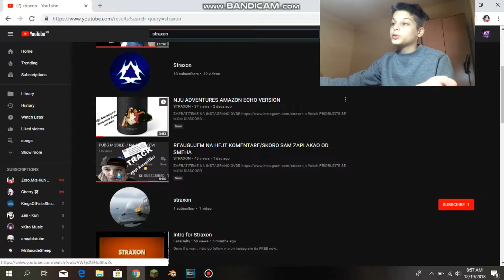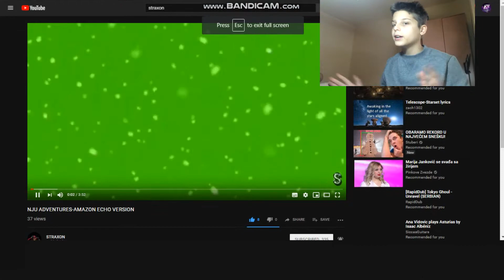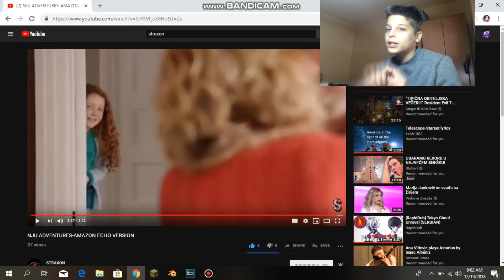Reagujem na video od STRAXON-A!!